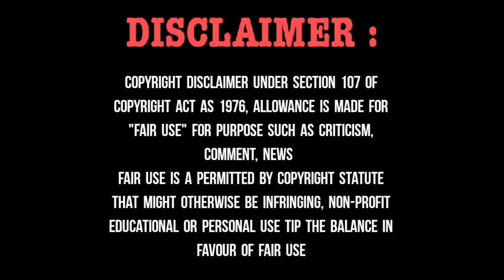Brother's Acting by Devansh Mishra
New Video: Brother's Act By Devansh Mishra || Act 22

➡️Ye hai hamara new video hamara kya aap sabka aap sabke pyar, Mohabbat and support se main yahan Tak pahunche Hu .

➡️Ye hamara 3️⃣4️⃣ video hai But Act number 22 hai.
➡️Topic of video and some brief            description
q
〰️Iss video ka topic hai .
Brother's act by Devansh Mishra.
jis me character 3 hai. [ ek ladka aur ladka ka bhai aur unki ki mummy hai ]
video dekhe 😅

                  Dhanyvad😉

1) Tripod stand.

2) 2 Mic.

3) light ring.

                 Devansh Mishra